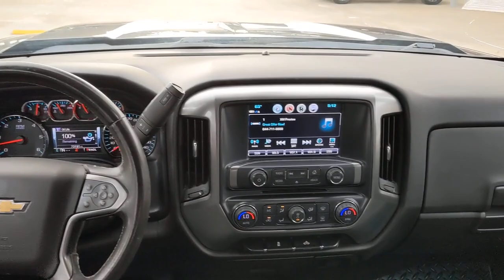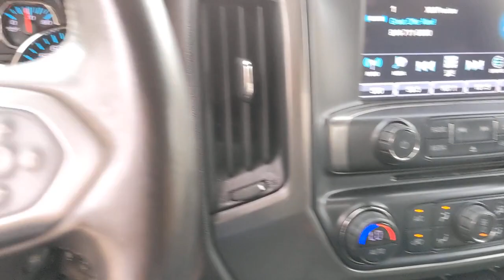2017 Chevrolet Silverado 1500 San Antonio, Austin, Houston, New Braunfels, Helotes, TX NC0824B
Black Used 2017 Chevrolet Silverado 1500 available in San Antonio, Texas at Gunn Nissan. Servicing the Austin, Houston, New Braunfels, Helotes, TX area.
2017 Chevrolet Silverado 1500 LT - Stock#: NC0824B - VIN#: 1GCRCREC6HZ113125

Gunn Nissan
12838 San Predro

One Owner, Well Maintained, 85 Point Quality Inspection Performed, 3 Month/3,000 Mile Limited Warranty Included, 6 Speaker Audio System, Preferred Equipment Group 1LT, Rear Vision Camera, Single Slot CD/MP3 Player, Steering Wheel Audio Controls, Texas Edition, Trailering Package.Clean CARFAX.Recent Arrival!Come in to Gunn Nissan and check out this 2017 Chevrolet Silverado 1500 LT!!Gunn Nissan - Come experience for yourself why we have one of the best reputations in San Antonio!Reviews:* Quick acceleration and strong towing/hauling ability thanks to available V8 engines; front seats are comfortable for long drives; cabin is pleasingly quiet at highway speeds; long list of available options allow for extensive customization. Source: Edmunds
CTD,C5W,FE9,FHS,GU6,L83,MYC,PDA,SFE,UF2,1SZ,LPO  WHEEL LOCKS  SET OF 4,DIFFERENTIAL  HEAVY-DUTY LOCKING REAR,STEERING COLUMN  MANUAL TILT AND TELESCOPING,REAR AXLE  3.42 RATIO,TRANSMISSION  6-SPEED AUTOMATIC  ELECTRONICALLY CONTROLLED  with overdrive and tow/haul mode. Includes Cruise Grade Braking and Powertrain Grade Braking (STD),E85 FLEXFUEL CAPABLE OF RUNNING ON UNLEADED OR UP TO 85% ETHANOL,DEFOGGER  REAR-WINDOW ELECTRIC,LICENSE PLATE KIT  FRONT,TEXAS EDITION  for Crew Cab and Double Cab models. On LT includes (AG1) driver 10-way power seat adjuster with (AZ3) bench seat only  (CJ2) dual-zone climate control  (BTV) Remote Vehicle Starter system  (C49) rear-window defogger  (KI4) 110-volt power outlet and Texas Edition badging Includes (Z82) Trailering Package  (G80) locking differential and (T3U) LED front fog lamps. (N37) manual tilt and telescopic steering column included with (L83) 5.3L EcoTec3 V8 engine.),POWER OUTLET  110-VOLT AC,FOG LAMPS  THIN PROFILE LED,REMOTE VEHICLE STARTER SYSTEM  Includes (UTJ) Theft-deterrent system.),ENGINE  5.3L ECOTEC3 V8 WITH ACTIVE FUEL MANAGEMENT  DIRECT INJECTION AND VARIABLE VALVE TIMING  includes aluminum block construction (355 hp [265 kW] @ 5600 rpm  383 lb-ft of torque [518 Nm] @ 4100 rpm; more than 300 lb-ft of torque from 2000 to 5600 rpm),WHEELS  17 X 8 (43.2 CM X 20.3 CM) BRIGHT MACHINED ALUMINUM  (STD),LED LIGHTING  CARGO BOX  with switch on center switch bank,TIRES  P255/70R17 ALL-SEASON  BLACKWALL  (STD),PAINT  SOLID,SEAT ADJUSTER  DRIVER 10-WAY POWER,CARGO TIE DOWNS (4)  MOVABLE UPPER,LT PREFERRED EQUIPMENT GROUP  includes standard equipment,AUDIO SYSTEM  CHEVROLET MYLINK RADIO WITH 8 DIAGONAL COLOR TOUCH-SCREEN  AM/FM STEREO  with seek-and-scan and digital clock  includes Bluetooth streaming audio for music and select phones; USB ports; auxiliary jack; voice-activated technology for radio and phone; and Shop with the ability to browse  select and install apps to your vehicle. Apps include Pandora  iHeartRadio  The Weather Channel and more. (STD),TRAILERING PACKAGE  includes trailer hitch  7-pin and 4-pin connectors Includes (G80) locking rear differential.,AIR CONDITIONING  DUAL-ZONE AUTOMATIC CLIMATE CONTROL,GVWR  7000 LBS. (3175 KG),COOLING  AUXILIARY EXTERNAL TRANSMISSION OIL COOLER,BLACK,JET BLACK  CLOTH SEAT TRIM,SEATS  FRONT 40/20/40 SPLIT-BENCH  3-PASSENGER  AVAILABLE IN CLOTH OR LEATHER  includes driver and front passenger recline with outboard head restraints and center fold-down armrest with storage. Also includes manually adjustable driver lumbar  lockable storage compartment in seat cushion  and storage pockets. (STD) Includes (AG1) driver 10-way power seat-adjuster with (PCM) LT Convenience Package  (PDA) Texas Edition or (PDU) All Star Edition.),THEFT-DETERRENT SYSTEM  UNAUTHORIZED ENTRY,Rear Wheel Drive,Power Steering,ABS,4-Wheel Disc Brakes,Aluminum Wheels,Tires - Front All-Season,Tires - Rear All-Season,Conventional Spare Tire,Conventional Spare Tire,Daytime Running Lights,HID headlights,Heated Mirrors,Power Mirror(s),Privacy Glass,Keyless Entry,Power Door Locks,AM/FM Stereo,MP3 Player,Bluetooth Connection,Auxiliary Audio Input,Smart Device Integration,CD Player,MP3 Player,HD Radio,Satellite Radio,Requires Subscription,Bluetooth Connection,Telematics,WiFi Hotspot,Requires Subscription,Split Bench Seat,Driver Adjustable Lumbar,Pass-Through Rear Seat,Rear Bench Seat,Floor Mats,Cruise Control,Steering Wheel Audio Controls,Leather Steering Wheel,Adjustable Steering Wheel,Steering Wheel Audio Controls,Power Windows,Power Door Locks,Keyless Entry,Power Door Locks,Cruise Control,A/C,Driver Vanity Mirror,Passenger Vanity Mirror,Driver Illuminated Vanity Mirror,Passenger Illuminated Visor Mirror,Traction Control,Stability Control,Daytime Running Lights,Driver Air Bag,Passenger